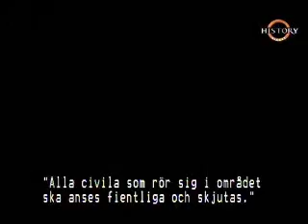US WARCRIME KOREA. -Part 1.wmv